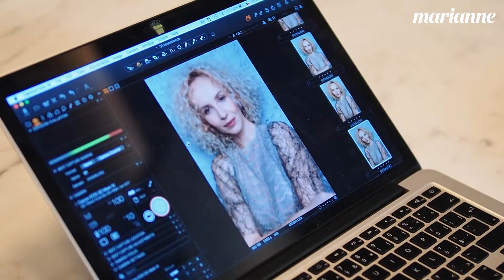Jana Plodková pro Marianne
Jana Plodková je považována za módní ikonu, pro focení fashion editorialu je proto jako stvořená. Jen pár dní po focení ji čekala vysněná dovolená v Ekvádoru a my jí všichni tak trochu záviděli.
V rozhovoru se dočtete zdaleka nejen o zážitcích z dovolené, nejdřív si ale rozhodně pusťte video ze zákulisí.

Foto: Adriana Fialová
Styling: Jan Pokorný
Vlasy: Marty Tyl
Make-up: Lucie Janků
Produkce: Klára McMahon
Supervize: Andrea Nedavašková